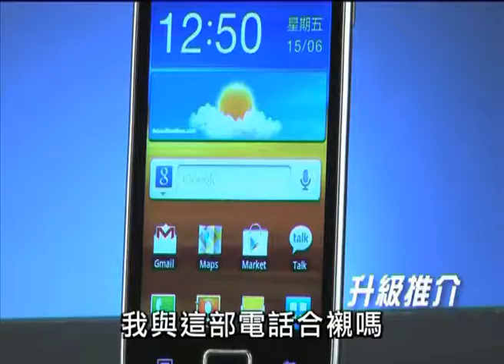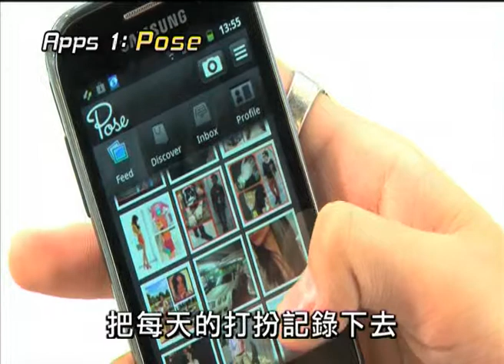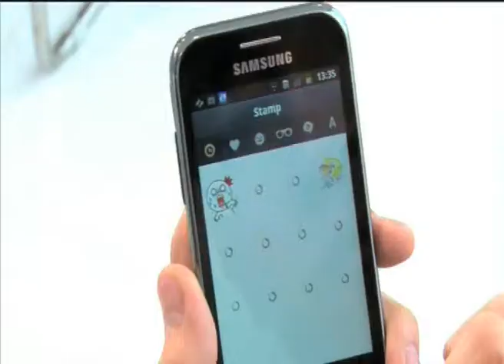Samsung YOUTH CHOICE #33 2m30s 741 OK